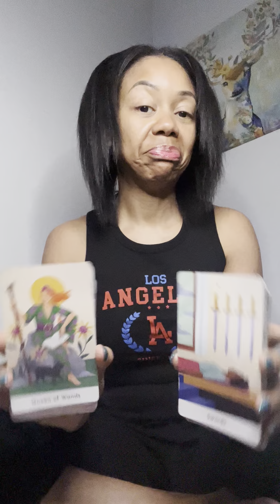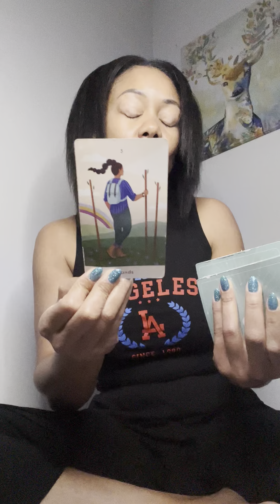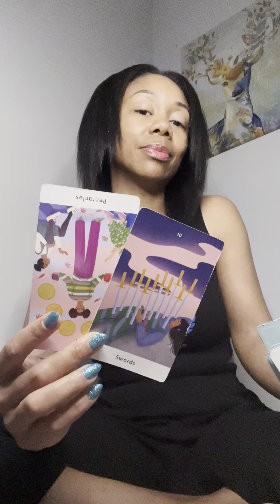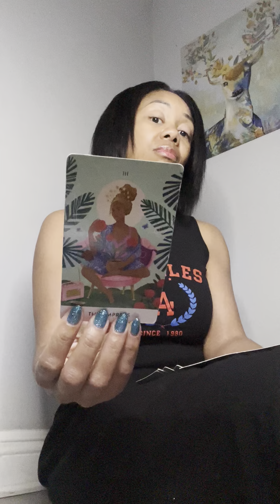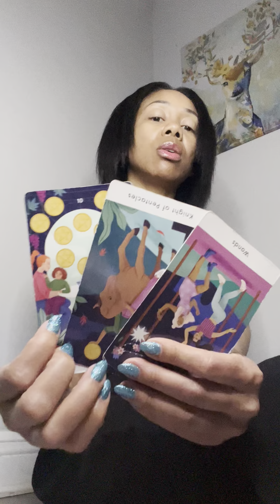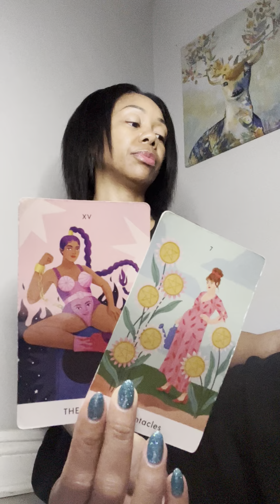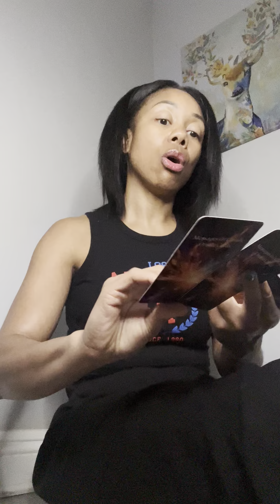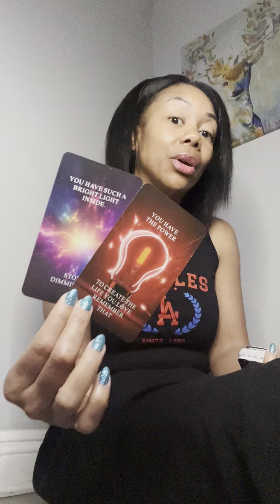LIBRA FOOLISH & FIGHTN A VICIOUS $EX😈 DEMON & WANTS U TO FIGHT THE DEMON WIT DEM